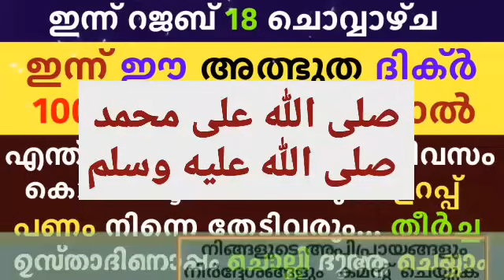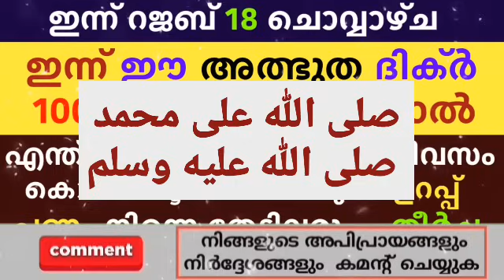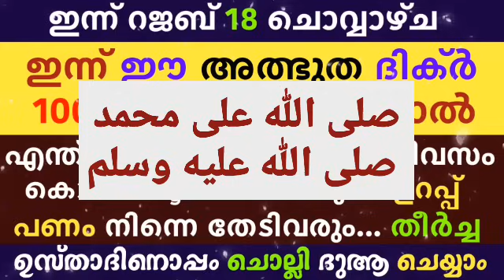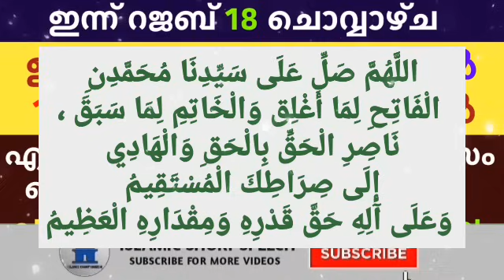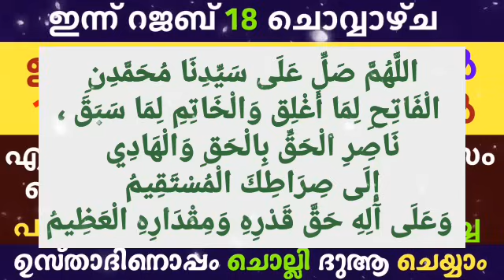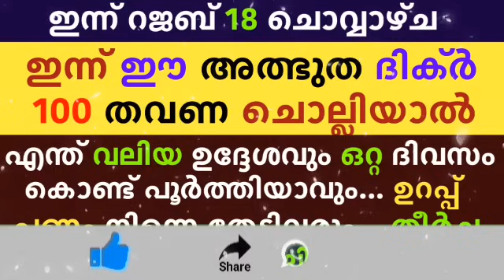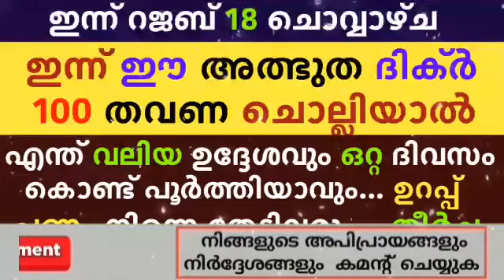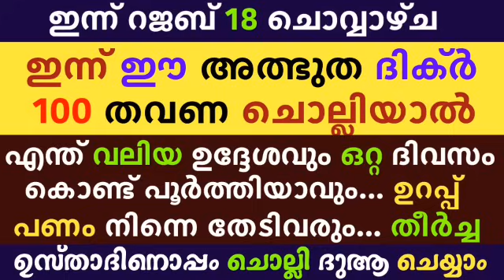Rajab 18 Dikr Dua Swalath Majlis | റജബ് 18 ദിക്ർ ദുഅ മജ്‌ലിസ് | Daily Dhikr Dua Majlis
▶️ VOICE BY
AHAMED THAJUDDEEN.